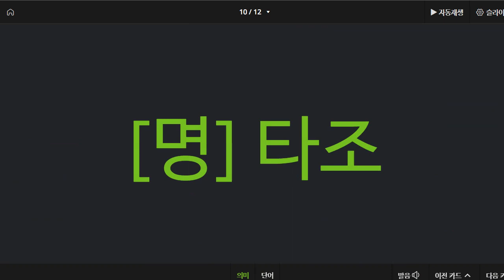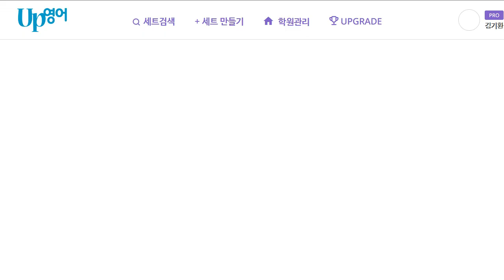이지현 2022 07 01 초등 기초 어휘 2 성취도 60 재점검 예정